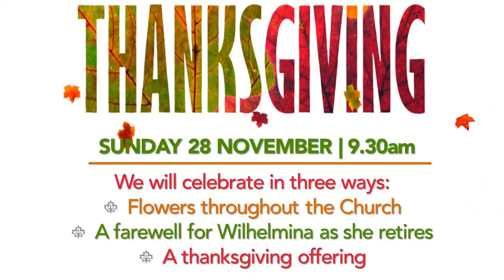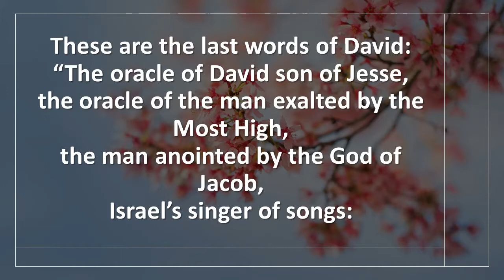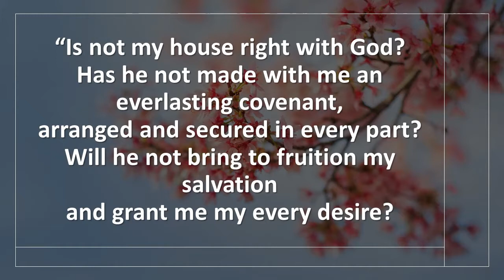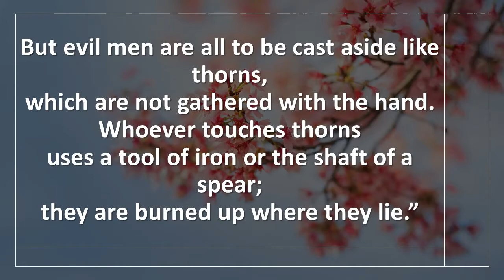Sunday 21 November 2021. The Rev Tony Robinson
The Rev Tony Robinson